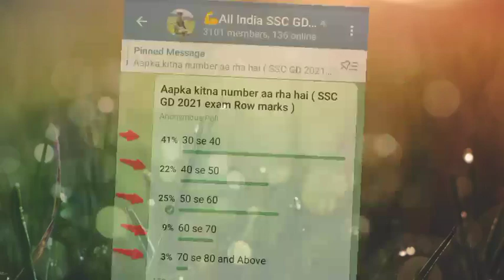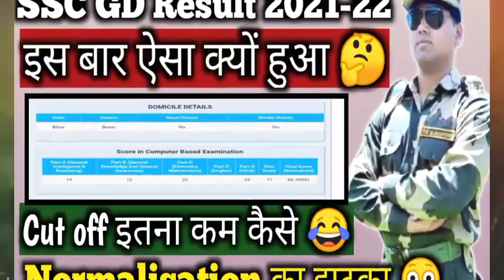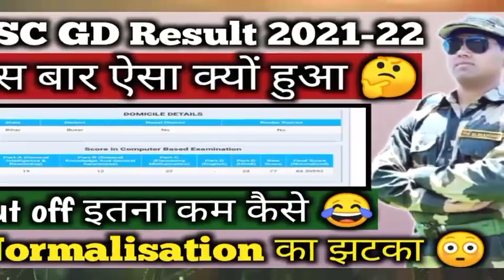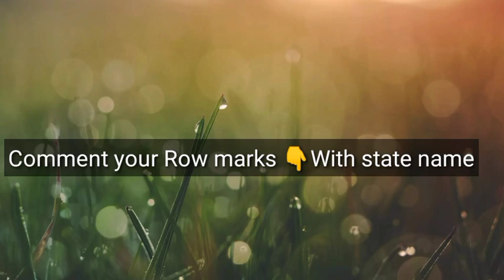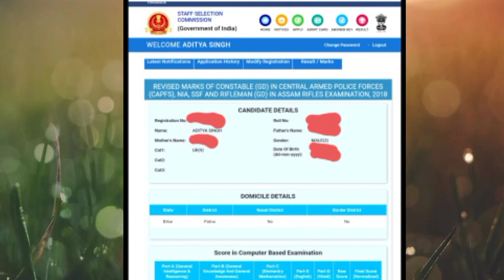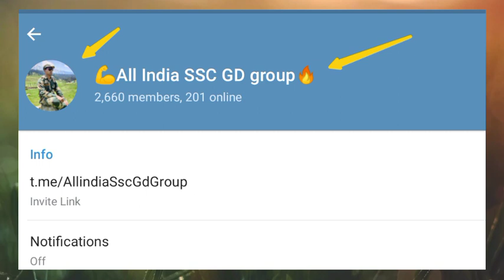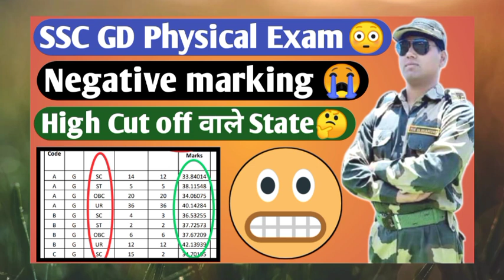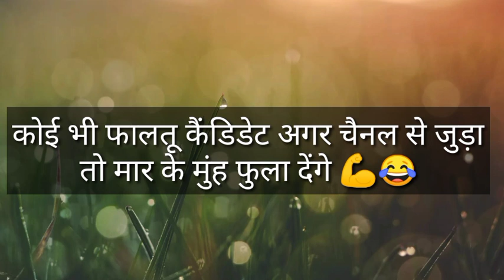SSC GD Result 2021-22 | इस बार ऐसा क्यों🤔 SSC GD CUT OFF 2021/22 SSC GD physical date 2022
SSC GD 2021-22 Result
इस बार ऐसा क्यों हुआ 🤔
सभी का नंबर इतना कम क्यों?
ssc gd safe Score for physical exam
All State safe Score 😂

candidate's corner
secret Bhaiya BSF
candidate corner
commando academy, defence 93, SSC GD medical test, SSC GD job profile, SSC GD salary, SSC GD chhutti, SSC GD family facilities, SSC GD force facilities, SSC GD promotion, SSC GD ka result kab aayega, SSC GD score, commando academy, army academy, defence 93, SSC GD cut off West Bengal, SSC GD cut off Bihar, SSC GD cut off Chhattisgarh, SSC GD cut off Madhya Pradesh, SSC GD cut off Uttar Pradesh, SSC GD cut off 2021, SSC GD latest news today, SSC GD new update today, SSC GD result, SSC GD news